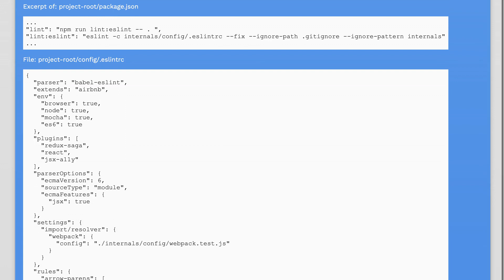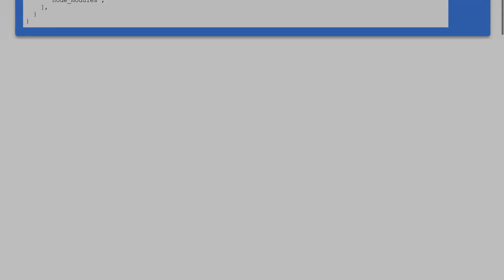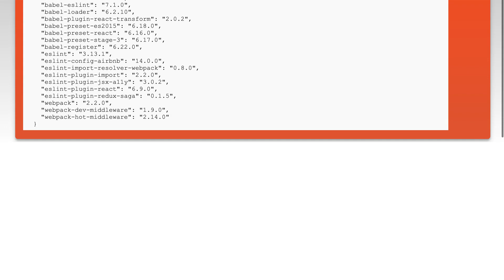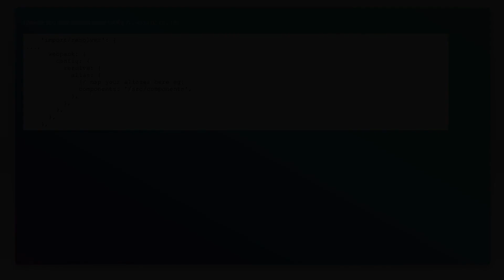eslint imports in webpack: Unable to resolve path to module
reactjs: eslint imports in webpack: Unable to resolve path to module

Related to: reactjs, webpack, eslint